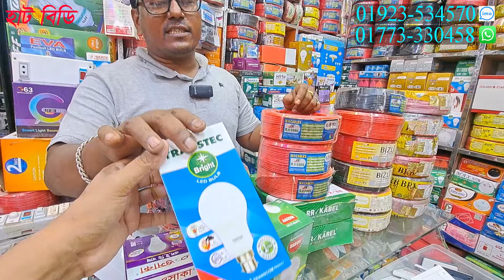পাইকারি দামে - গ্যাং সুইচ, হোল্ডার, মাল্টিপ্লাগ, কসটেপ, লাইট, ইলেকট্রিক আইটেম // Electric Wholesale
* এম,এইচ,ইলেকট্রিক ফেয়ার
* ২২৩/১, সুন্দরবন স্কয়ার সুপার মার্কেট ( গেইট-৩ ) নবাবপুর,ঢাকা
* মোবাইল + ইমো + হোয়াস-এ্যাপ : 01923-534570, 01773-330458
* সর্তকীকরন
* প্রতারিত হলে - * এম,এইচ,ইলেকট্রিক ফেয়ার *Hat BD দায়ী থাকবে না।